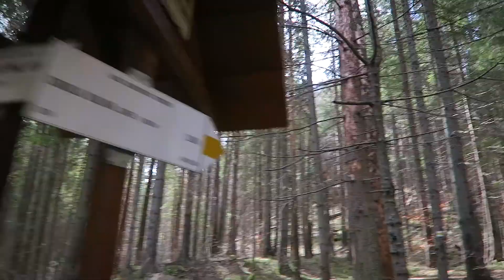Sokolia dolina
Sokolia dolina je jednou z nejdivočejších a nejodlehlejších roklin Slovenského ráje. Jejím největším lákadlem je soustava exponovaných žebříků a mostů podél 75 metrů vysokého Závojového vodopádu, který je nejvyšším vodopádem Slovenského ráje a druhým nejvyšším na Slovensku vůbec.